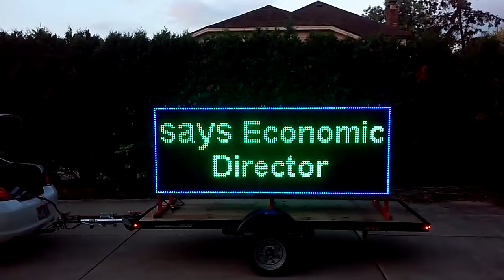Broadview hts Home Days in Safest City in OHIO. Fun, Midway, Food & Fireworks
LEDSIGNZ is coming to Broadview Heights home days with help from TRANSITIONAL Treasures's Nancy and team.
Mayor Sam kept correcting me when I said you (he kept saying WE). I really liked that in this humble mayor who seems to get it.
"Mayor Sam & Team" have created an atmosphere of co-operation between business and city hall that netted USA's 5th safest city and #1 in ohio.
Come celebrate America's independence at Broadview Heights Home Days July 7th to 10th on Broadview Rd just south of Rt 82.